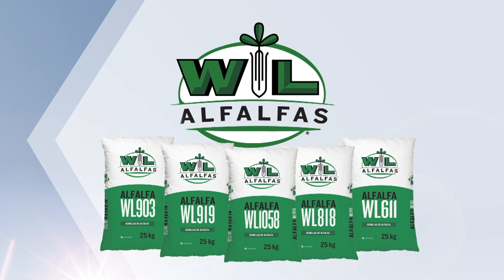Buena conservación de grano húmedo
En nuestro Espacio Forrajero... hoy hablamos de las consideraciones específicas para realizar una buena conservación de Grano Húmedo.